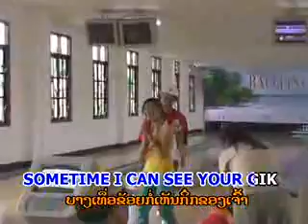lao music L-Zone - gig noiy jai ກິກນ້ອຍໃຈ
lao song lao music L-Zone  - gig noiy jai ກິກນ້ອຍໃຈ